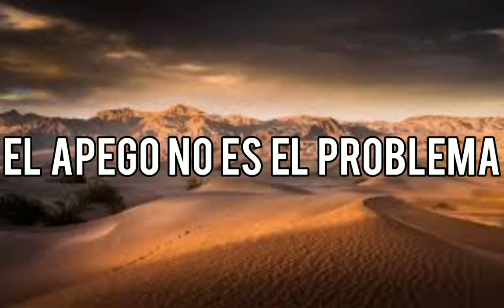INVOCATION A ANGELES ESPIRITUS Y ENERGIAS PARA FORTUNA Y ABUNDANCIA DE DINERO 0014